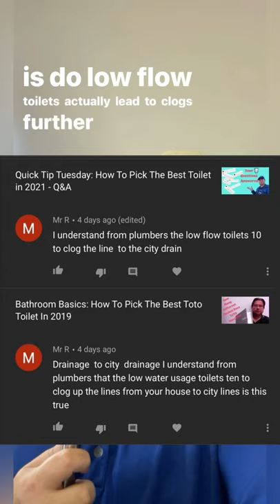Quick Tip Tuesday: Do Low Flow Toilets Cause Clogs?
A subscriber recently asked if there was any truth to the myth that low flow toilets will cause clogs in the main drain line of the house. The answer is not as straightforward as you might think.
Recently several people have asked how to pick the right refrigerator for their remodel. Here are some of my thoughts and picks.

Green Gobbler Ultimate Main Drain Opener + Drain Cleaner + Hair Clog Remover - 64 oz (Main Lines, Sinks, Tubs, Toilets, Showers, Kitchen Sinks)

Ipage for Webhosting:
Celebrate with a New Website at a Great Price!

Equipment I use:

Professional Grade 2 Lavalier Lapel Microphones Set for Dual Interview

Targus Grypton Pro XL Flexible Tripod with GoPro Hero Attachment

LED Ring Light & Selfie Ring Light

Selfie Stick Tripod,54" Extendable Tripod Stand

Silicon Power 2TB Rugged Portable External Hard Drive Armor

Flitz CTF 50004-A Counter Top & Faucet Care Kit (bundle)